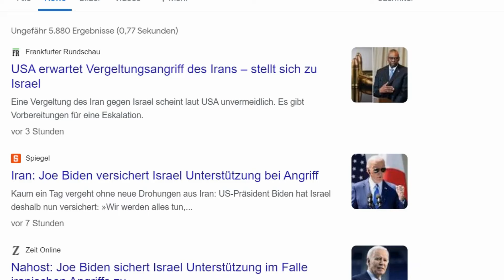Irlmaier - Kommt jetzt der Nahostkrieg?